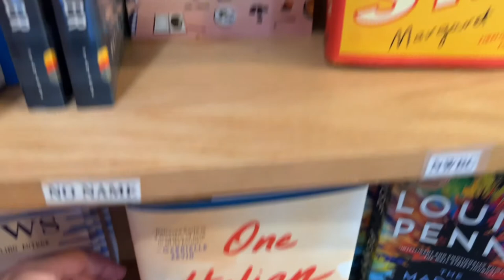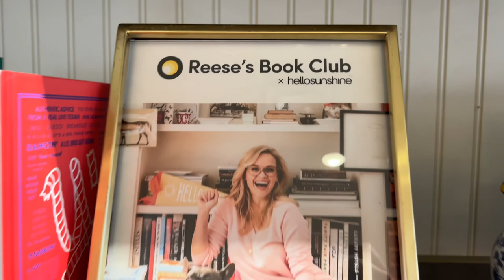NASHVILLE: Parnassus Books + Draper James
Follow along as I run errands in Nashville, Tennessee. I go shopping at Parnassus Books in the Greenhills neighborhood, Draper James in the 12 South neighborhood, and Red Spirits & Wine in the Bellevue area.